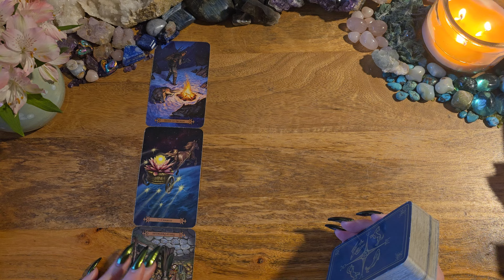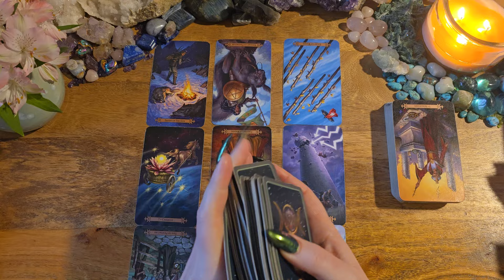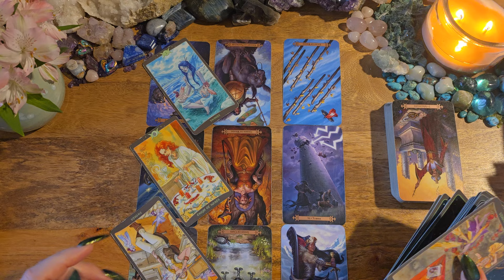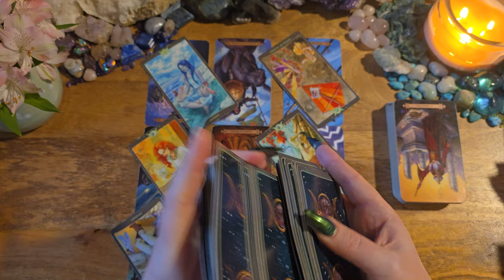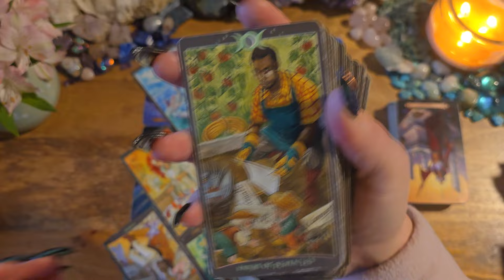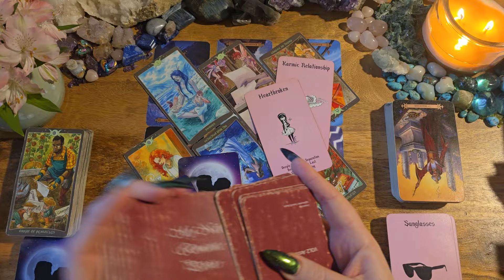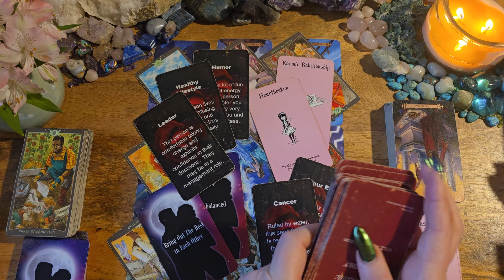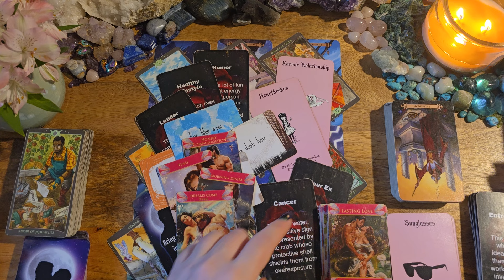Aries🌱You Need To Hear This - Something Major Is Happening🌱Energy Check-In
This is a love tarot reading for Aries.

Modern Spellcaster's Tarot
So Below Tarot
Island Time Wellness: n/a
Soul's Song by Lightworker Tarot & Oracle: Etsy
Romantic Journey by Lightworker Tarot & Oracle: Etsy
Night Faery Oracle